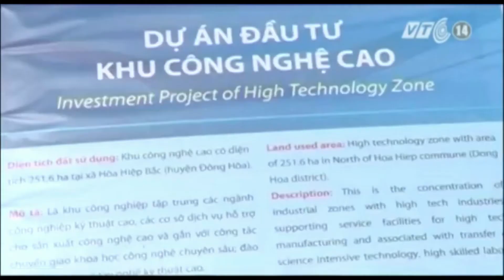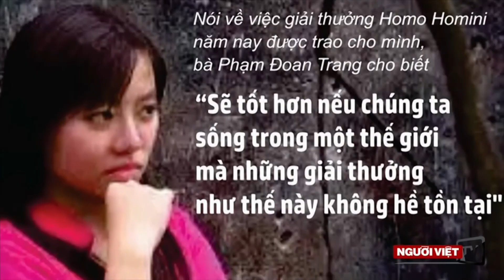VIETV TIN VIETNAM 08 MAR 2018